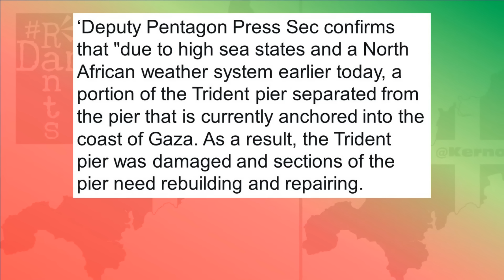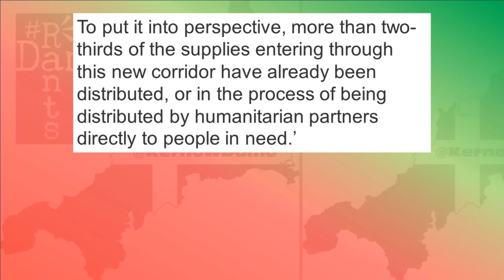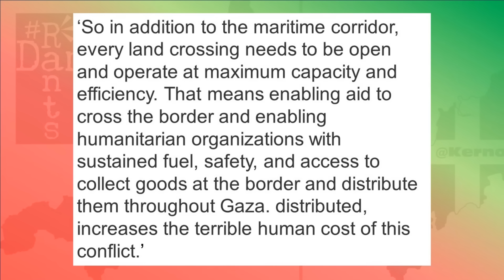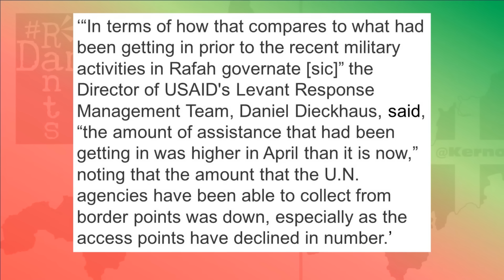Israel’s humiliation of Genocide Joe Biden is summed up in one image.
For as long as Genocide Joe Biden unquestioningly supports Israel, he can't be humiliated enough, but this might be the worst yet for him.
Right, so here it is, the image that sums up Genocide Joe Biden’s failure to hold Israel to account, an image that should be the final humiliation, an image that shows the systemic failure to show leadership during the worst humanitarian crisis in living memory as the US built pier, built to get aid into Gaza, has broken up and is floating out to sea due to bad weather. The only reason the thing was built, is because Biden wouldn’t hold Israel to account, wouldn’t exert pressure on them to let aid through. Israel won’t open the land border crossings. They have actually violated peace accords in seizing control of the Rafah Border Crossing, they have been tipping off aid truck attack groups to aid truck movements, all made possible because Biden won’t do what is necessary, is prioritising the US relationship with Israel over the humanitarian crisis and what needs to be done and his presidential campaign is likely sinking faster than his joke of a pier is. Frankly if you think he’s a sure thing to win re-election, Biden has a broken pier to sell you.
Right, so the Gaza pier, all that work, weeks of aid hold ups so that this thing could be built, by the US, all under the auspices of delivering aid, absolutely no chance the US were going to use it to smuggle in arms to Israel, even as Israel built a road across Gaza pretty much leading up to it it has been nothing but a disaster from the get go and now, thanks to a bit of bad weather a big chunk of it has broken off and washed up on the beach! For two months this, publicity stunt of a pier had been under construction, by US troops, using US money as a method by which to deliver aid into Gaza because when Biden asked Netanyahu if he would kindly let the aid trucks in, he was basically told no. Never mind this was against provisional laid down by the ICJ at the beginning of the year, never mind that the US is supposed to uphold international humanitarian law, never mind that famine was breaking out and the aid agency UNRWA at that time was still being defunded on the basis of alleged evidence for which Biden only had Israel’s word for that, which was of course good enough, never mind as the biggest aid donor financially and militarily to Israel on the planet and therefore could exert more leverage than anyone else, Biden opted to acquiesce all the way. He put the relationship with Israel above all of that. Above the victims of their genocide, above calls for action from the UN Security Council and the UN General Assembly and world leaders across the globe who condemn Israel’s actions. Instead of leveraging enough pressure just to get Israel to open a door effectively and let aid in, he decided to build a pier in Gaza instead and waste two months doing so, whilst aid was being held up and just like his authority, his pier has cracked up.
Following rough weather, two pieces of pier came apart and started floating out to sea, but this was just the start of the humiliation. One of the boats sent out to retrieve one of the pieces, then got tangled up itself.